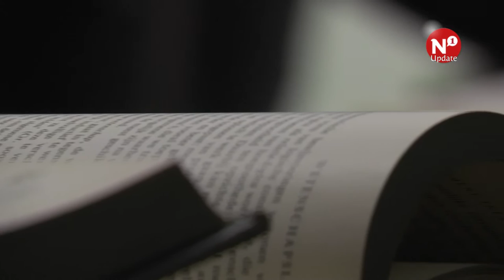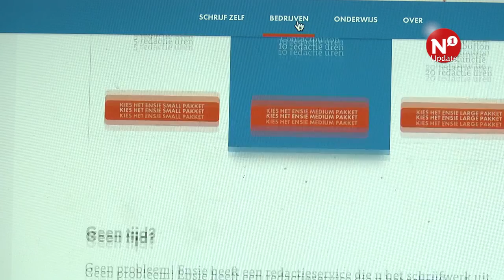Online encyclopedie over Nijmegen in ontwikkeling